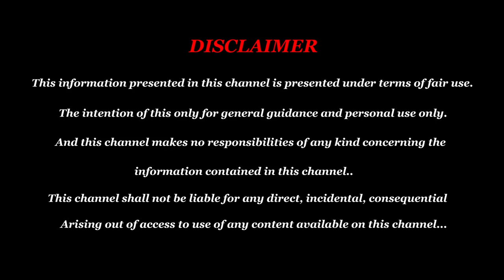Thai Matha Rasi Palan 2023 Mithunam - மிதுனம் தை மாத பலன் 2023 - Mithunam February 2023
Thai Matha Rasi Palan 2023 Mithunam - மிதுனம் தை மாத ராசி பலன் 2023 - Mithunam February 2023